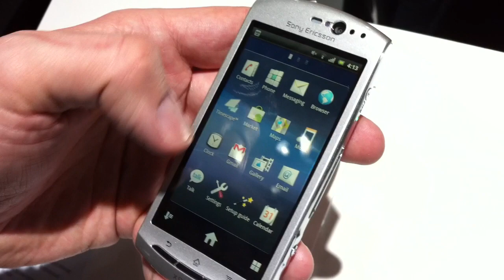MWC: Sony Ericsson Xperia Neo - første kik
Her er det første kik på Sony Ericsson Xperia Neo